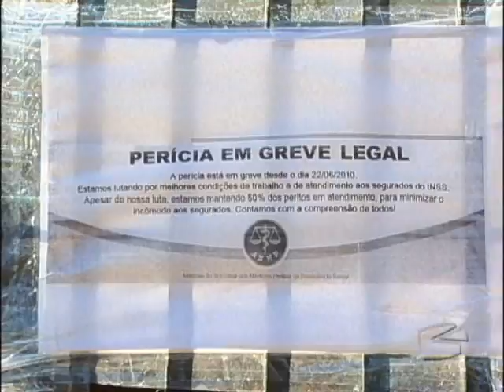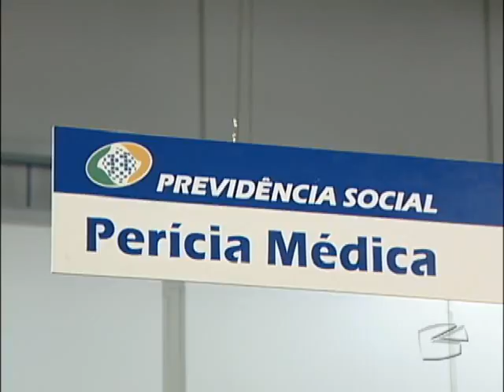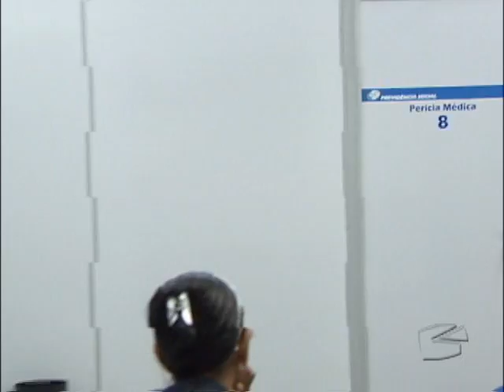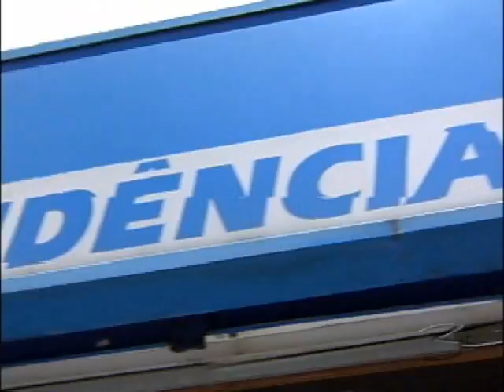Via Legal - Greve no INSS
No Brasil, fazer greve é um direito de qualquer trabalhador. O problema é que a cada paralisação milhares de pessoas são prejudicadas. Em todo o país, um movimento recente dos médicos do INSS tirou o sono, a paciência e o dinheiro de muita gente.